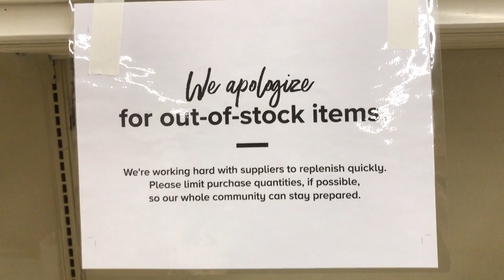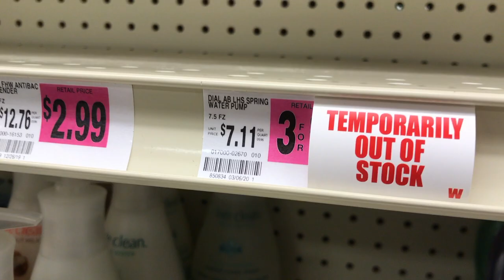CORONAVIRUS COVID-19 GROCERY STORES LOW ON WATER, TOILET PAPER, CLEANING SUPPLIES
Taking a look at two grocery stores in Pennsylvania shows shelf stock low or empty of paper towels, toilet paper, Lysol-type cleaning supplies such as wipes, hand sanitizers and even eggs at one store as people stock up on supplies due to Coronavirus COVID-19 pandemic fears.